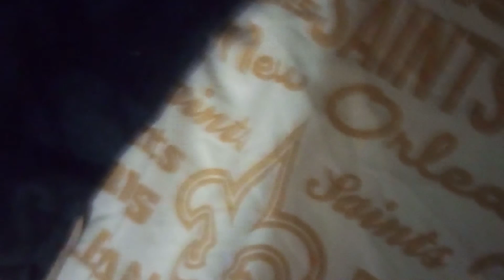dzgp movie: Shadow's Homework